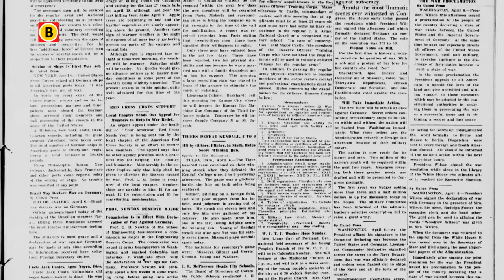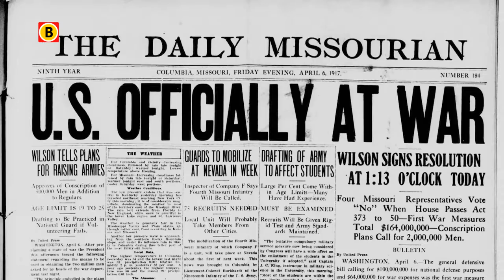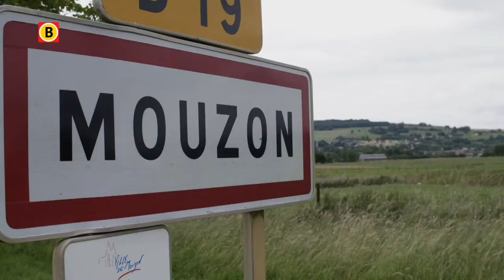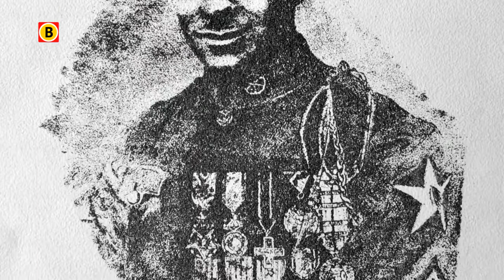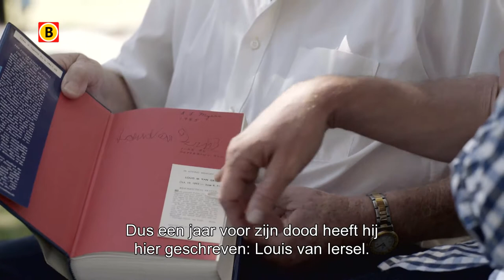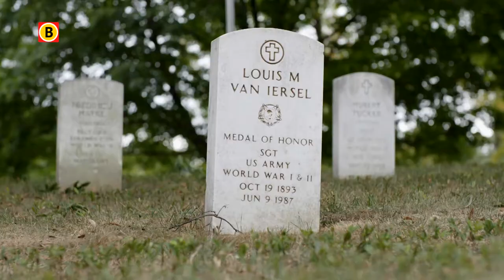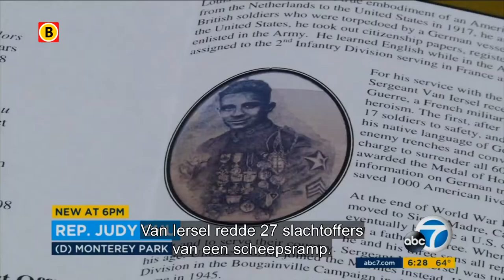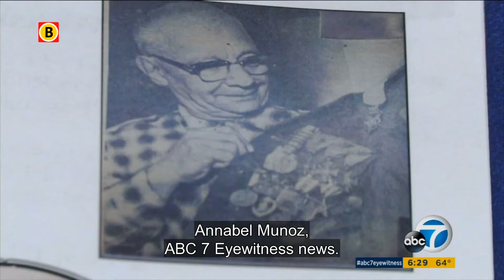Brabantse Helden Aflevering 1: Louis van Iersel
In deze eerste aflevering van Brabantse Helden draait het allemaal om Louis van Iersel. Hij was afkomstig uit een klein Brabants dorpje maar groeide uit tot een van de meest onderscheiden militairen ooit: Dussenaar Louis van Iersel verrichte heldendaden alsof het niets was.